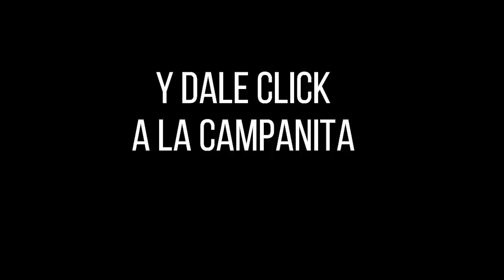LOTERÍA DEL META Resultado MIÉRCOLES 08 DE JUNIO de 2022 PREMIO MAYOR Y PREMIOS SECOS ✅🥇🔥💰